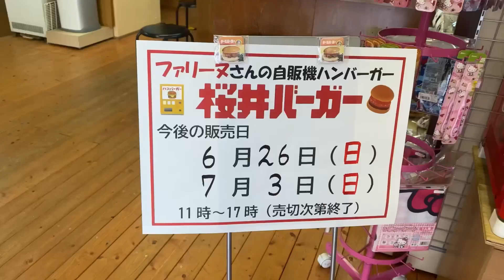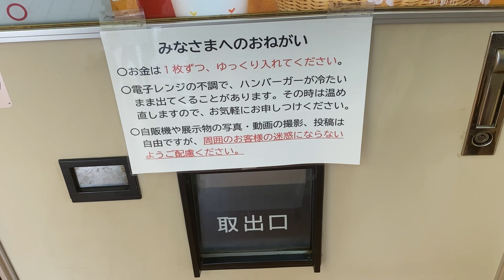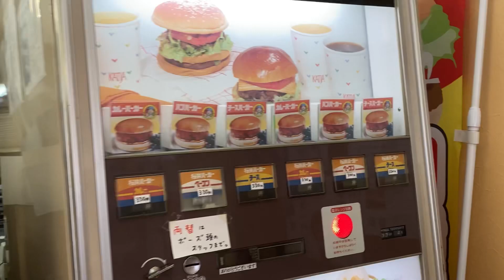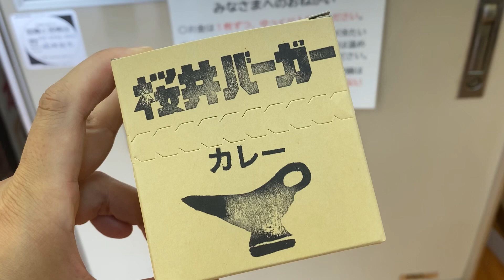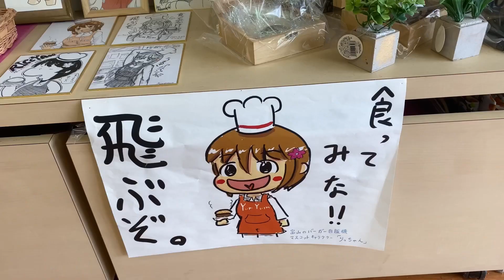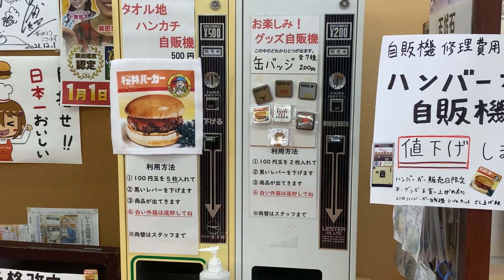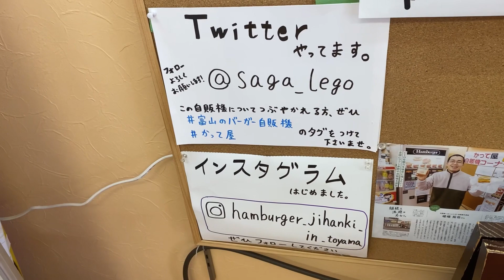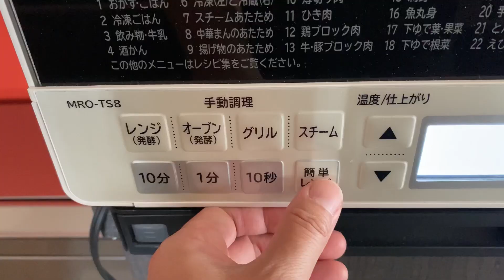【レトロ自販機を巡る旅22】富山県編②|北陸唯一の自販機でバーガーを食ってみたら飛んだ|自販機の命を救った男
自由空間 かって屋
富山県黒部市三日市3309
営業時間  9:00〜18:00
ハンバーガー自販機営業時間  11:00〜17:00
（売切次第終了）

◉ハンバーガーの販売日は上記記載のsns にてご確認ください

★☆★☆遠くて買いに行けない方へ★☆★☆
なななんと‼️
通販にて桜井バーガー注文可能です
3個パック1260円〜
別途クール便送料がかかります
注文後 約10日〜２週間でのお届け
◉注文はコチラのメールアドレスへ
担当 嵯峨（さが）さん宛て

■駐車場
黒部市役所駐車場
富山県黒部市三日市1301

今回は特別にタイミングが合い ハンバーガー販売日以外に撮影させていただきました
店主の嵯峨さんもお問い合わせいただければ パン屋さんと相談し タイミング合えば販売日以外でも 自販機ハンバーガーを食べていただくことが可能な場合もあります とのことでした